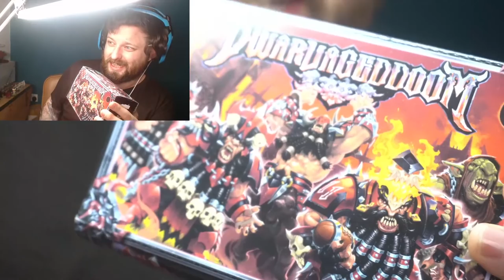Chilled hobby stream - Let's paint Dwarves for Dungeon Bowl!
In the first stream of the new year, Johnny's painting yet more dwarves.